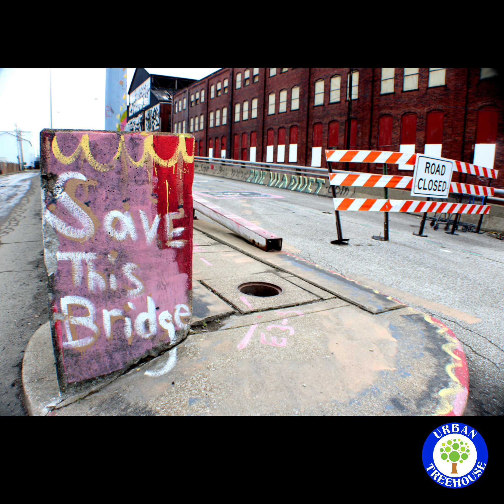Jae Law speaks on first times and reppin Erie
Artist/producer/director Jae Law speaks on his first time being on a plane and the importance of the hometown advantage